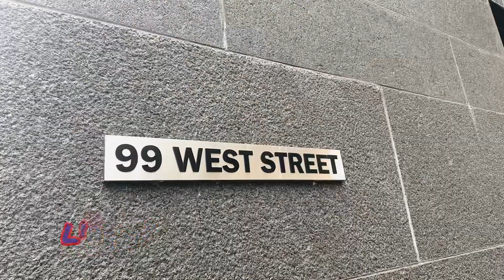park#manhattan new year